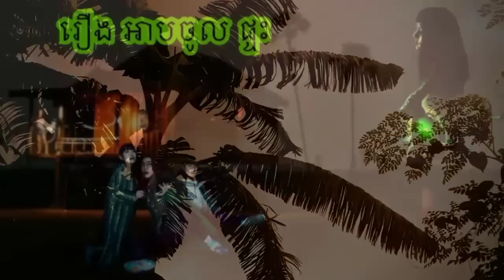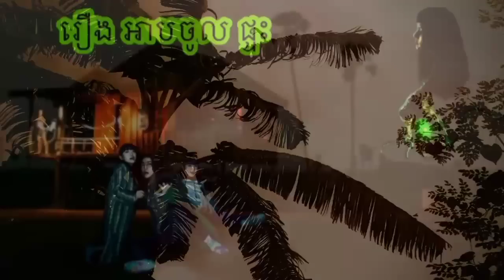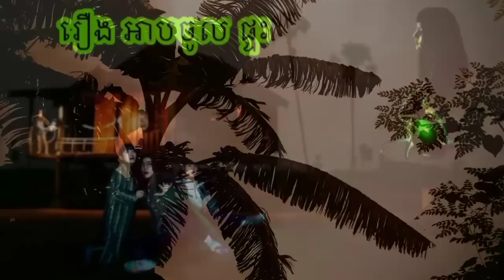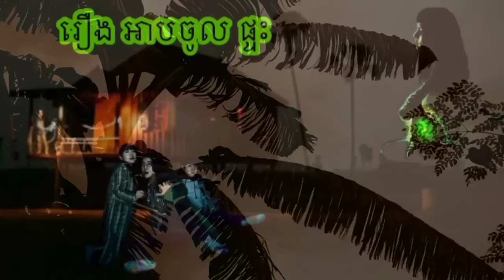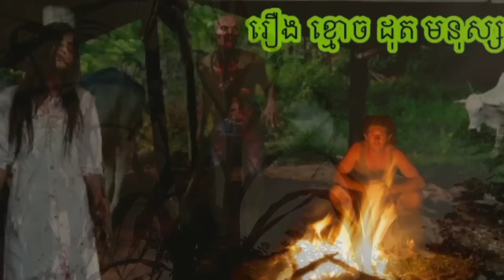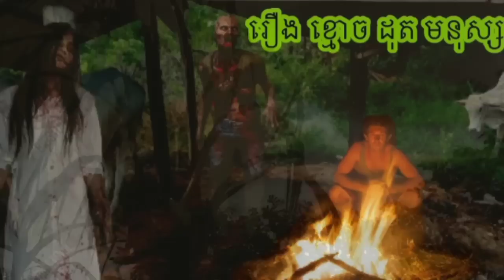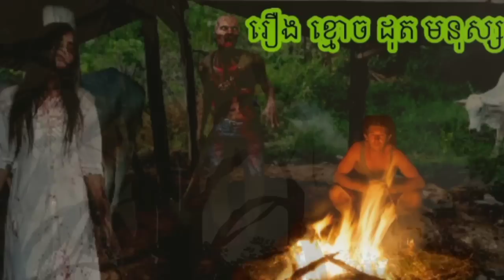រឿងអាបចូលផ្ទះនឹងខ្មោចដុតមនុស្ស រាត្រីរន្ធត់ រាត្រីព្រឺព្រួច រឿងព្រាយ រឿងអាប រឿងខ្មោច សម្រាយរឿងខ្មោច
រឿងអាបចូលផ្ទះនឹងរឿងខ្មោចដុតមនុស្ស រឿងពិតស្រុកខ្មែរ រឿងពិតភូមិខ្មែរ រាត្រីរន្ធត់ រឿងខ្មោចស្រុកខ្មែរ រាត្រីព្រឺព្រួច រឿងព្រាយ រឿងអាប រឿងនិទានខ្មោច រឿងខ្មោច សម្រាយរឿងខ្មោច